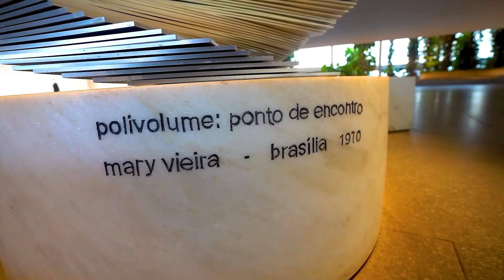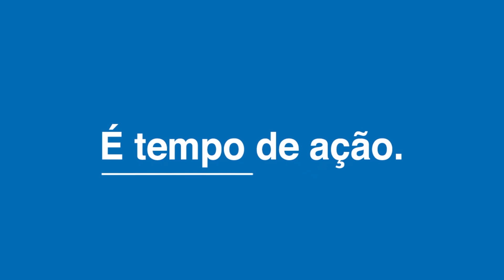Tour Brasília - Palácio do Itamaraty